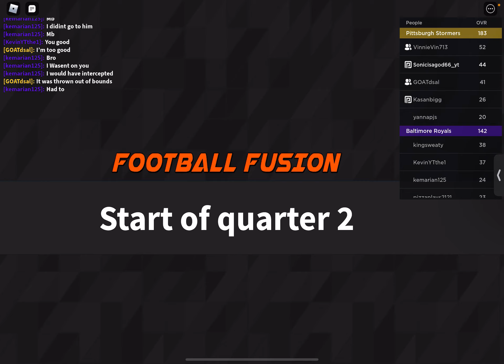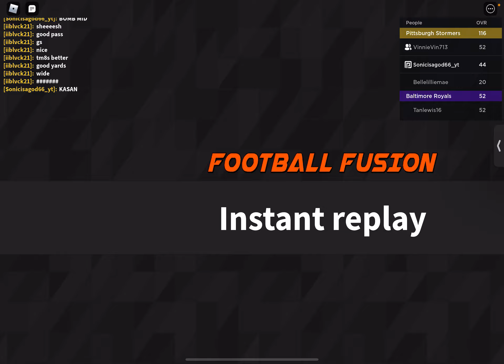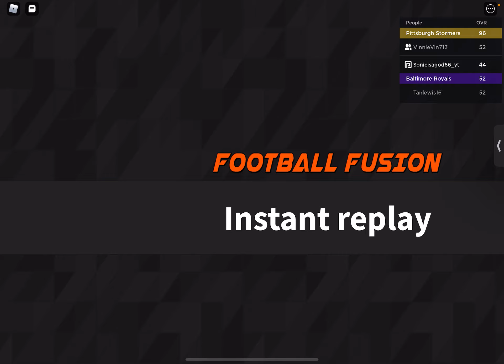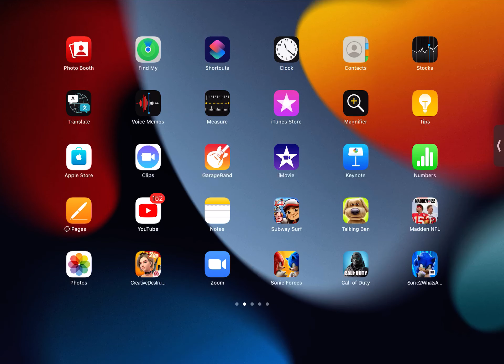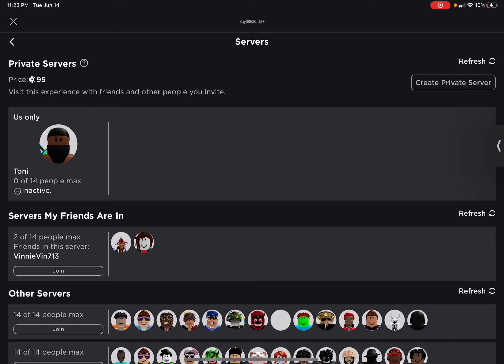Playing football Fusion with Vinson